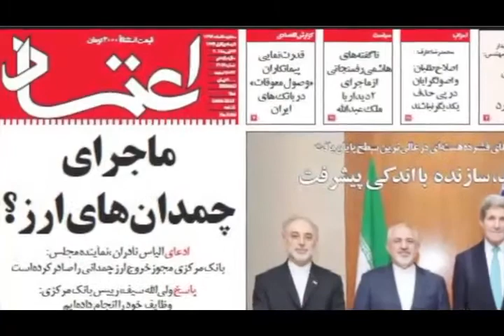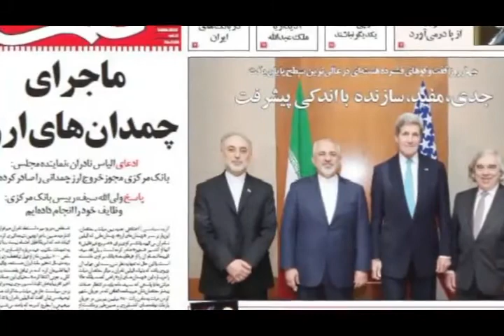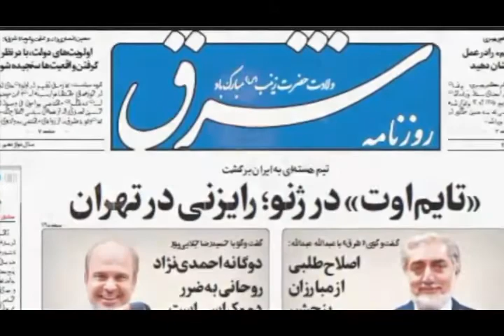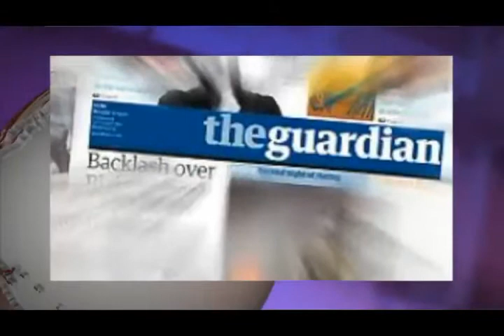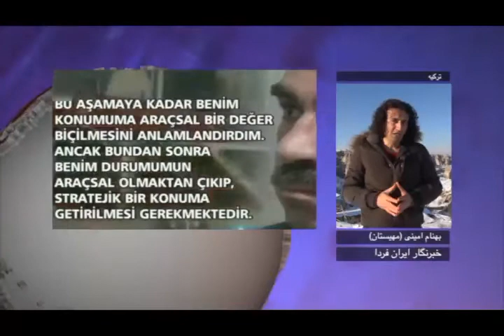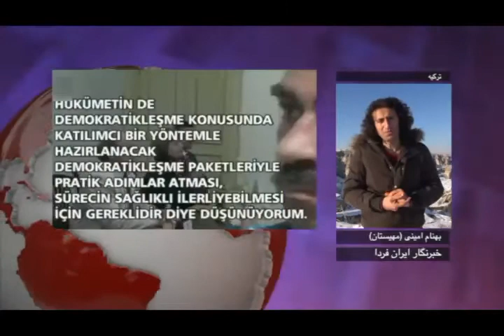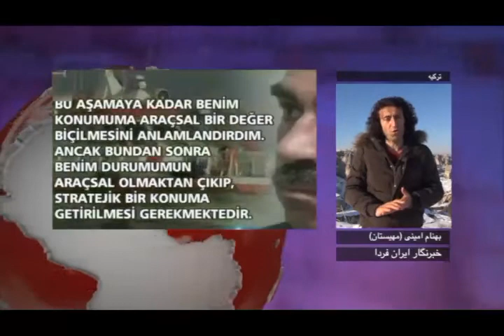تلویزیون ایران فردا - آنسوی خبر سه شنبه 5 اسفند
در این شماره از برنامه ی آن سوی خبر همچون روال هر روز ابتدا نگاهی داریم به سرتیتر مهمترین اخبار و رویدادهای روز همراه با ماشالله عباس زاده و در انتها نیز چند گزارش ویژه خبری را تقدیم حضورتان خواهیم کرد. با ما همراه باشید و دوستان خود را نیز در جریان اخبار قرار دهید .